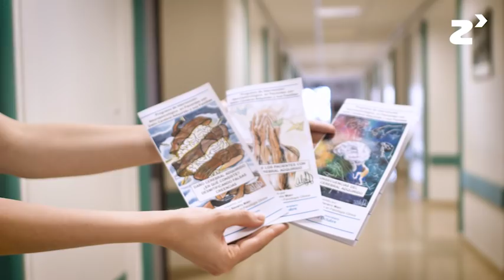Programa de intervención neuropsicológica en daño cerebral adquirido - zinkinn.es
Este proyecto nace con el objetivo de proporcionar un espacio de atención clínica a los aspectos cognitivos, emocionales y comportamentales alterados en los pacientes tras de sufrir un daño cerebral. En este caso, nos centramos en la fase subaguda que comprende desde el momento en el que el paciente se encuentra estable médicamente hasta que el paciente inicia un tratamiento rehabilitador a largo plazo o se reinserta en la rutina habitual.

La idea es atender al paciente desde fases tempranas, pudiendo registrar el estado inicial, valorar su evolución, conociendo procesos conservados y aquéllos alterados, permitiéndonos así, colaborar con un proceso de rehabilitación más completo e individualizado. Hemos podido evidenciar que el daño cerebral es una patología muy vinculada a mitos y falsas creencias sociales, por lo que en este programa se incluye tanto a los pacientes como a sus familias, con sesiones dirigidas a la comprensión de la enfermedad, tanto mediante sesiones individuales  como grupales para alcanzar estos objetivos.

Desde su inicio en 2016 hasta el momento actual se han incluido en torno a 330 pacientes y 200 familias.